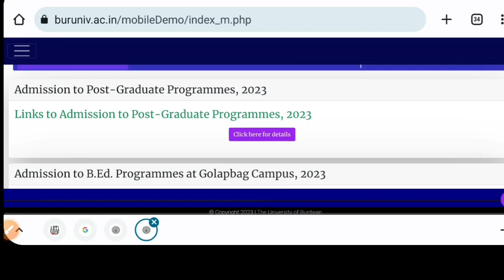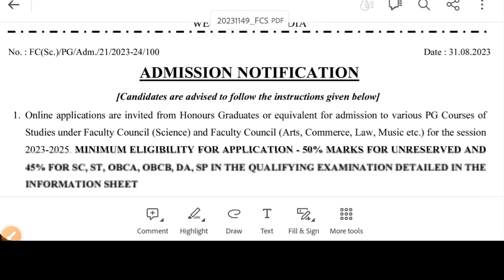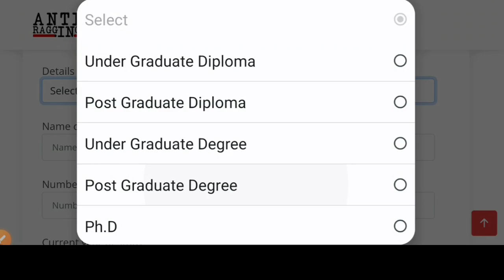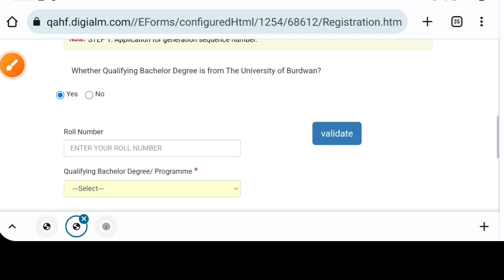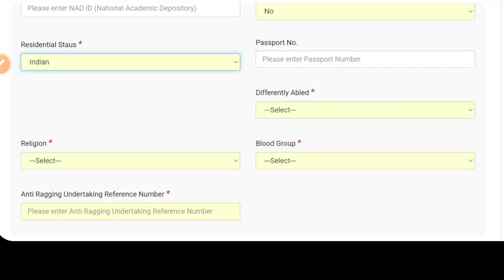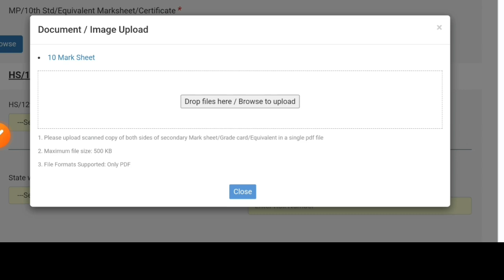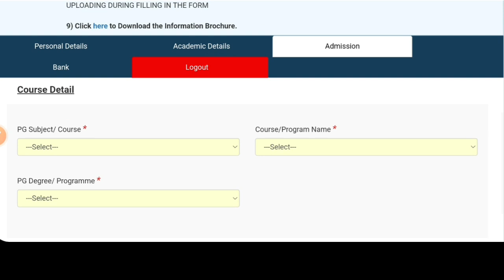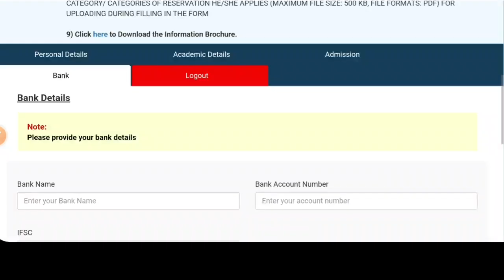Burdwan University PG Admission 2023-24:B.Ed:MA:MBA:How to Apply: Step by step: bu pg admission 2023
Burdwan University PG 2023 admission official notice. Here Burdwan university Eligibility criteria, University's seat matrix, fees, Marks calculations. Here full step by step How to apply process. See the video.

Content Includes-
burdwan university pg form fillup 2023,
burdwan university pg step by step 2023,
burdwan university pg selection procedure 2023,
burdwan university pg official notice 2023-24,
hooghly mohsin college pg admission 2023
chandannagar govt college pg admission 2023
kalna college,
katwa college,
maharajadhiraj uday chand women's college,
gushkara mahavidyalaya,
chandrapur college,
syamsundar college,
vivekananda mahavidyalaya,
st xavier's College,
dr. gour mohan roy college admission 2023
banwarilal bhalotia college,
durgapur government college,
asansol girls' college,
triveni devi bhalotia college,
bidhan chandra college asansol,
raniganj girls' college,
deshbandhu mahavidyalaya,
kulti college,
st xavier's College asansole,